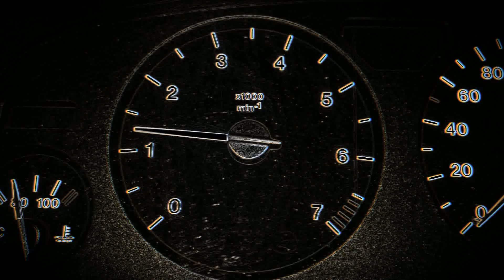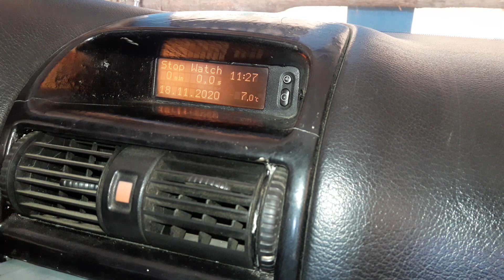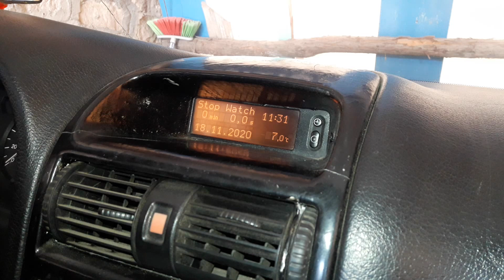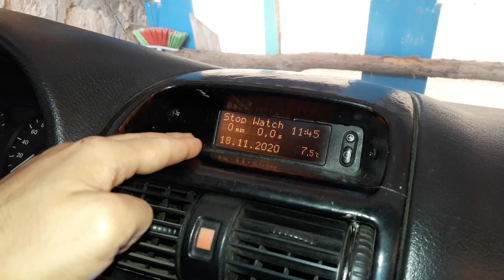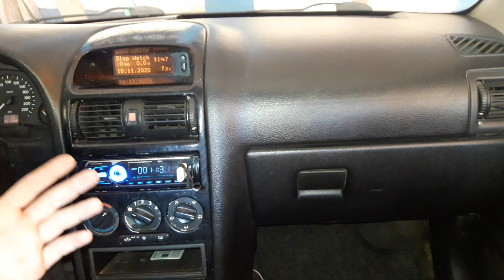TEYİBİ AÇINCA TARİH GİDİYOR ÇÖZÜMÜ BU VİDEODA OPEL ASTRA G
Selamun aleyküm opelastrayürkiyem ailesi,

Teyibi açınca tarih gitme sorununu çözdük
ve siz kıymetli sakinler ile paylaşıyoruz.
çok basit bir şekilde 10 dakika da
yapabileceğiniz bir işlemdir.

Videoyu izliyerek net kanıtlı bir şkeilde
görerek yapabilirsiniz. Ben ilk önce
kendi arabamda denedim gördüm ve gösterdim.
varsayım videoları çekmiyoruz o yüzden
sizlerde kendi arabanızda gönül rahatlığıyla
deneyebilirsiniz.

Videoların devamu gecelktir İNŞALLAH.
takipte kalmaya devam ediniz

Grubumuzun face linki budur arkadaşlar bu linki paylaştığınız anda grubumuza girmek isteyen arkadaşlar direk sayfamızı bulabilirsiniz.